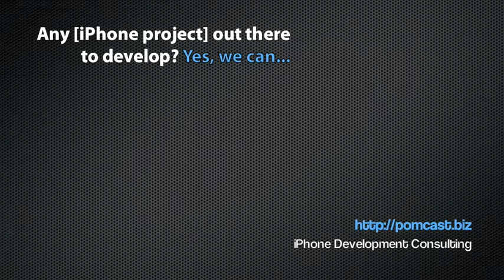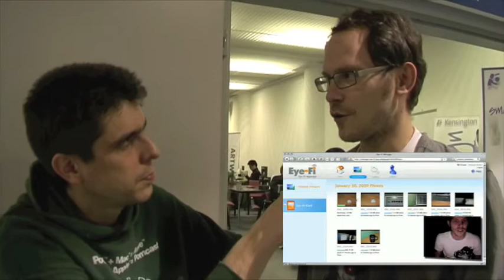#46 .dean [pl0g.de]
- Mit Hendrik hatten wir gesagt, dass wir uns um 16Uhr beim MacLand Veranstalltung treffen. Naja er kamm nicht (doch schon, aber später...) und dann kamm doch eine: .dean, mit dem ich mir per E-mail verabredet hatte. Also improvisierte Interview vom Pl0g-master